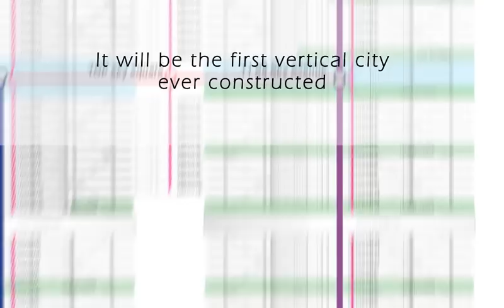مبنى ابراج العروس في البصرة اعلى برج في العالم الذي سوف ينجز عام 2025